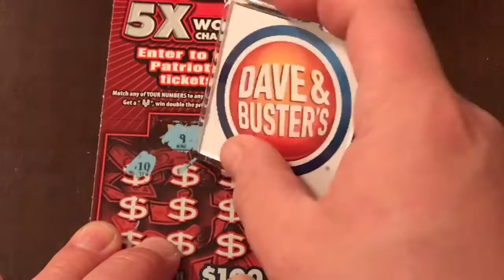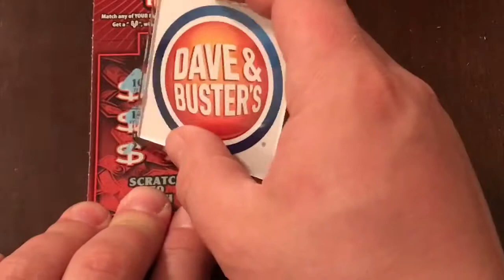WE HAVE NEW HAMPSHIRE LOTTERY!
Video number 2 on our virtual state road trip! Sit back and enjoy!